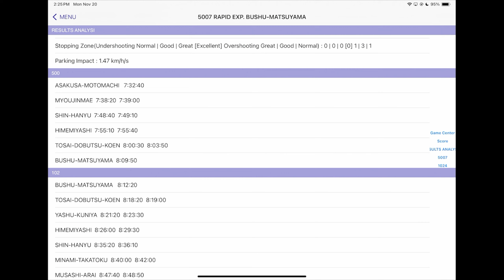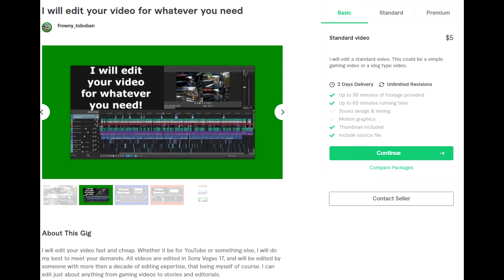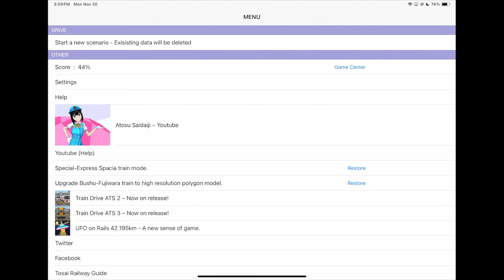Traffic down south! | Train Drive ATS: Scenario 14 Part 2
Time to take the return journey back to Asakusa Motomachi! It's rush hour though so there's a threat of heavy traffic.